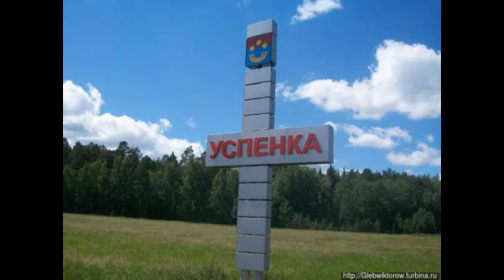Недорогая квартира в Успенке!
Цена: 900 000 Руб.
Продам уютную 2 комнатную квартиру в центре села Успенка! Изолированные комнаты, большой совмещенный санузел, сторона солнечная, квартира теплая, установлены пластиковые окна и новые радиаторы отопления, в целом требуется ремонт, который Вы можете уже делать с учетом именно Ваших предпочтений! К квартире предлагается небольшой участок земли и железный гараж. Село сочетает в себе лучшее традиции загородного покоя, транспортной доступности и развитой инфраструктуры. В селе есть все необходимое для проживания, как молодой энергичной семьи, так и для тех, кто ищет тишину и близость с природой. Московский тракт – высокоскоростная 4-ех полосная федеральная трасса (тюмень – Екатеринбург) с высококачественным дорожным покрытием и отличной транспортной развязкой. Одним из приемуществ данного направления является благоприятная экологическая обста...